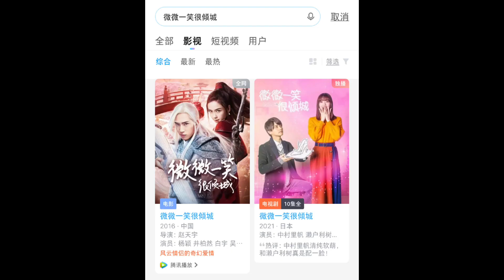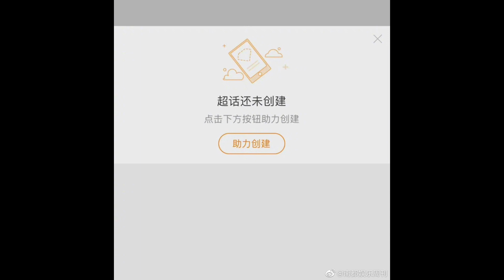赵薇危矣！《还珠格格》等数十部作品除名！多位影视歌手被牵连，娱乐圈要变天了，赵薇被封杀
赵薇怎么了 赵薇老公 赵薇作品被多平台除名 赵薇事件 赵薇万维网